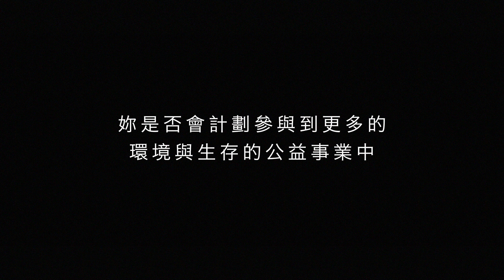【有寵寵愛】21 吉克俊逸重回遺失的綠洲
我們帶著各種臆想和思考，走進未來的世界，眼前沒有森林、綠地、河流、海洋，甚至沒有了生命，在無盡的沙漠中掙扎與絕望，這畫面如同科幻的想像，那些揮霍間錯過的風暴，留給未知世界可見的荒寂。

更多內容敬請關注有寵yourpet FB粉絲團哦！